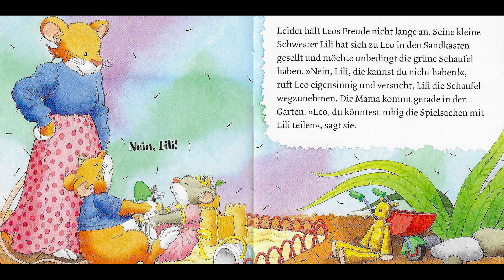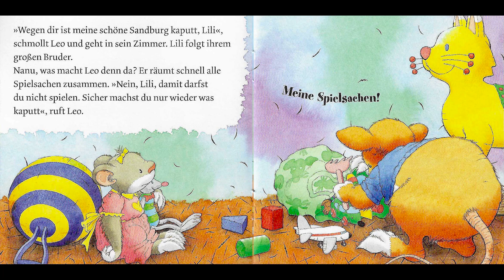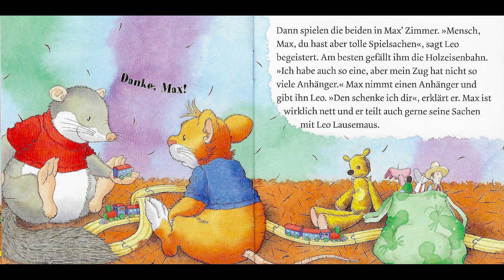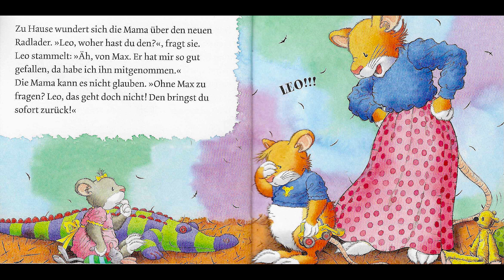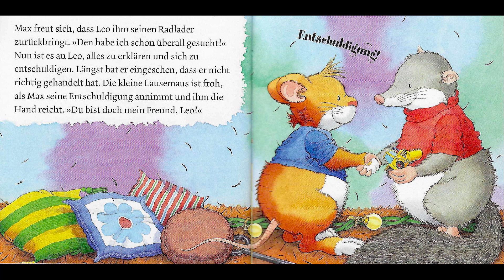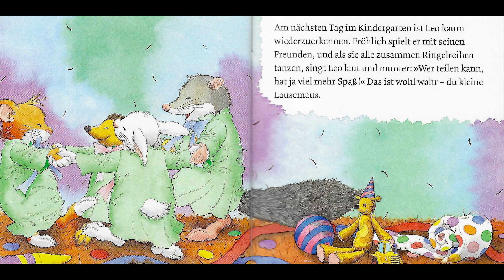Leo Lausemaus will nicht teilen | Hörbuch für Kinder